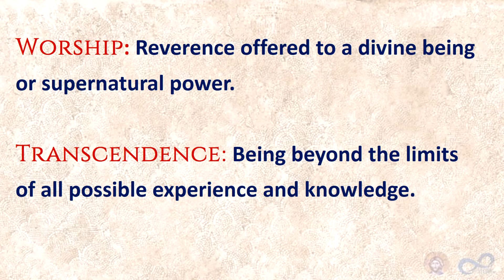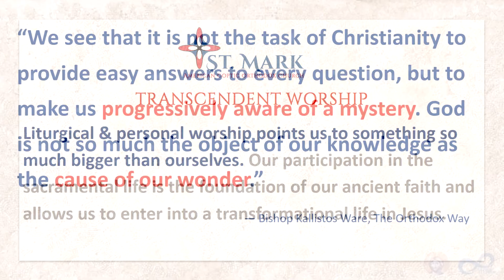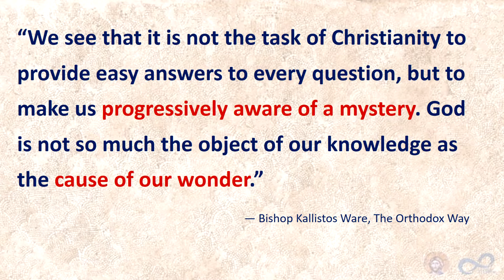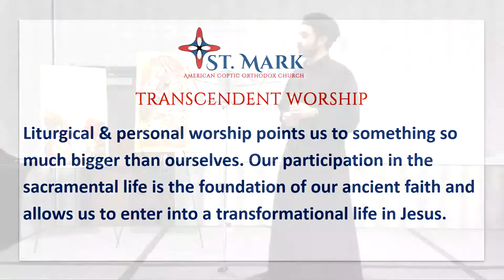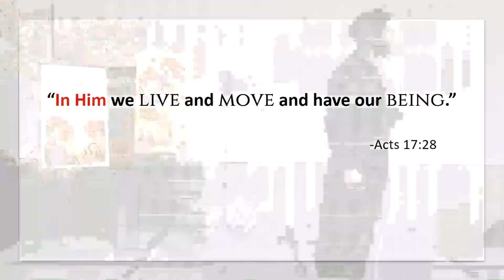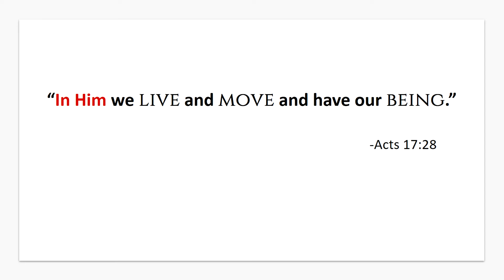Part 3 - Transcendent Worship {'The Fullness of Life' Series}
Liturgical & personal worship points us to something so much bigger than ourselves.
A message by Fr. Nathanael Guirguis